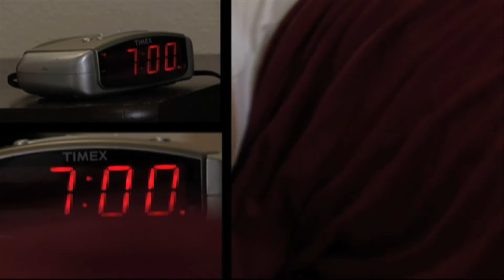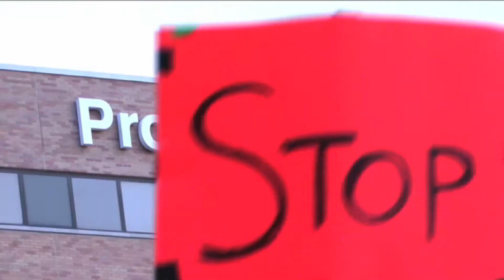Picket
This is a short film me and a crew of students entered into a 5 day film competition!